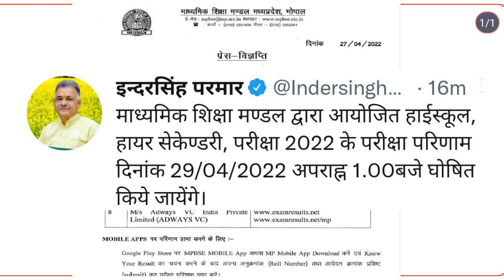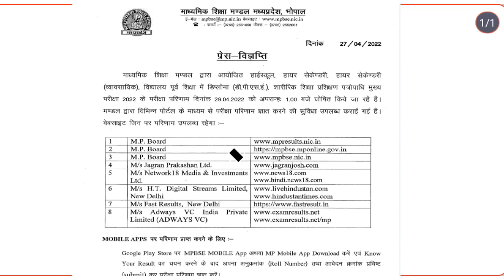Mp board class 10th and 12th results dates declared/ परीक्षा परिणाम तिथि घोषित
mp board class 12 results date
mp board class 12 results date declared
mp board class 12 results 2022
mp board class 10 results 2022
mp board results 2022
mp board news today
mpbse
mp board results update